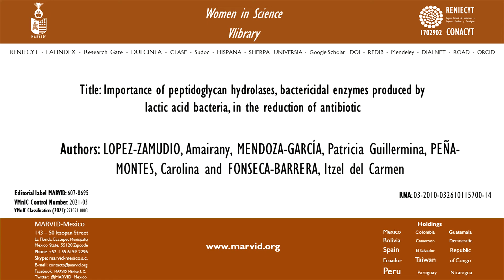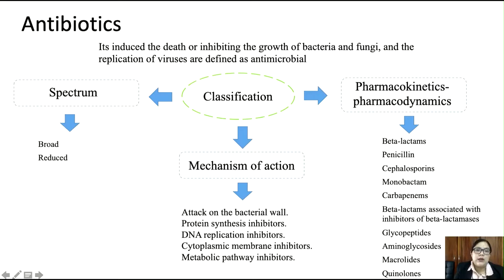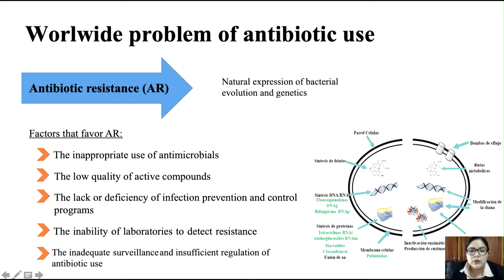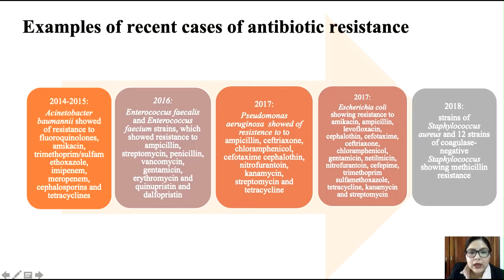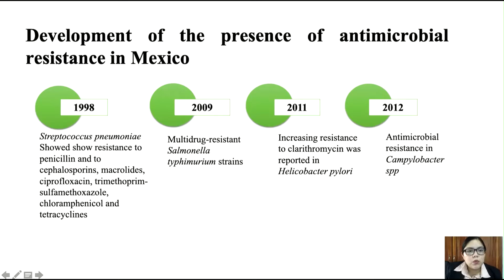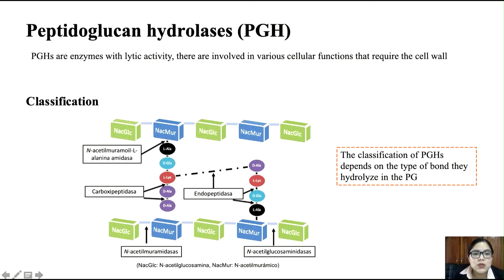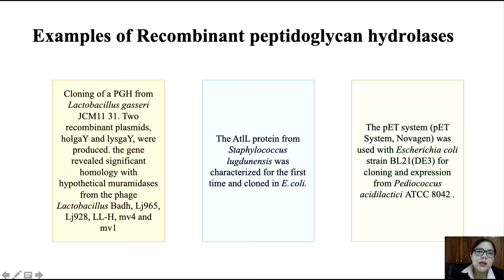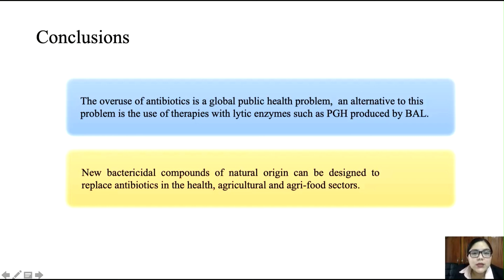Importance of peptidoglycan hydrolases, bactericidal enzymes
LOPEZ-ZAMUDIO, Amairany, MENDOZA-GARCÍA, Patricia Guillermina, PEÑA-MONTES, Carolina and FONSECA-BARRERA, Itzel del Carmen, Importance of peptidoglycan hydrolases, bactericidal enzymes produced by lactic  acid bacteria, in the reduction of antibiotic, MnlC, 2021, C-2:16´55´´